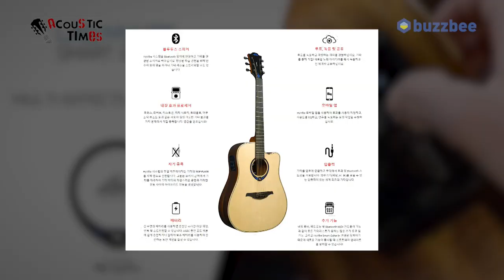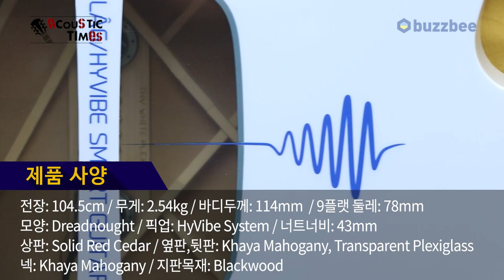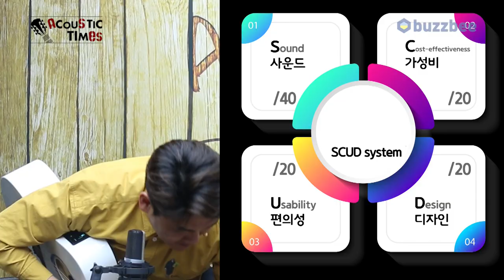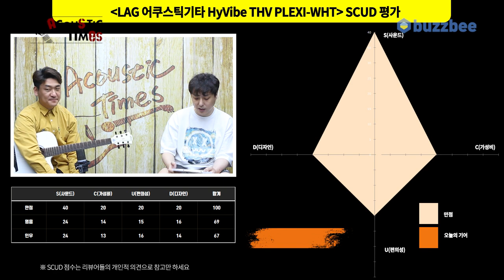[AcousticTimes 1174회] LAG 어쿠스틱기타 HyVibe THV PLEXI-WHT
0:00 오프닝
5:04 스펙(Spec)
6:58 사운드 테스트(Sound test)
11:45 시연 (Demo)
13:39 한줄평
15:02 SCUD 점수